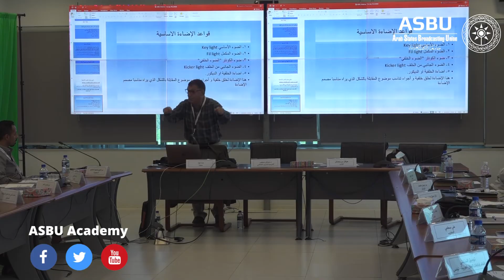TV Studio Lighting ---- الإضاءة في الاستديوهات التلفزيونية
تـونس: 16-21 مايو/ ماي 2022